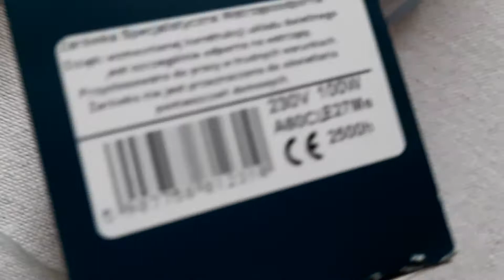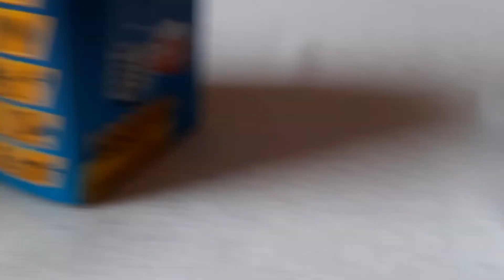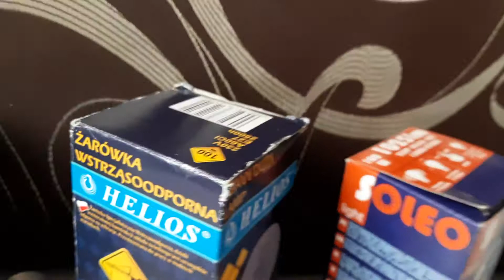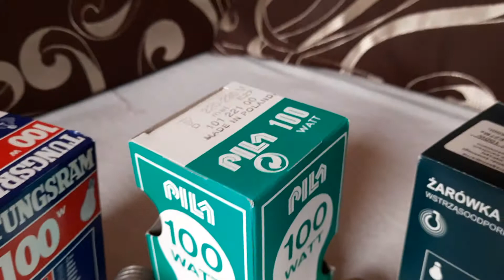03. collection of light sources 100w E27 bulbs new🌃 kolekcja źródeł światła żarówki 100w nowe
03. collection of light sources 100w E27 bulbs new🌃 kolekcja źródeł światła żarówki 100w E27 nowe

Light_and_documentaries::.

.:: Witam Film nagrałem w ramach hobby oświetlenie w dniu;
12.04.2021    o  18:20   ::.